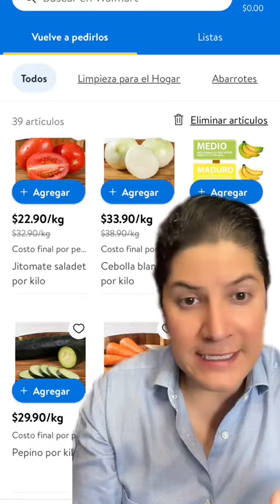Supermercado por aplicación ¿Vale la pena ahorrar tiempo gastando un poco más de dinero?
1- Únete al Grupo de Face: INVERSIONISTAS LAGO DE LOS BUSINESS
2- Tips Diarios en el Instagram @ellagodelosbusiness